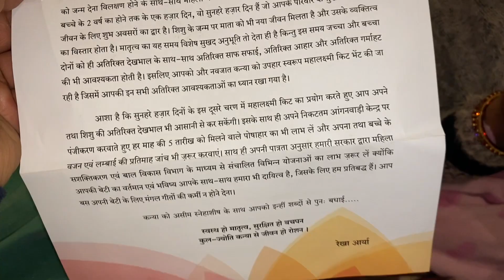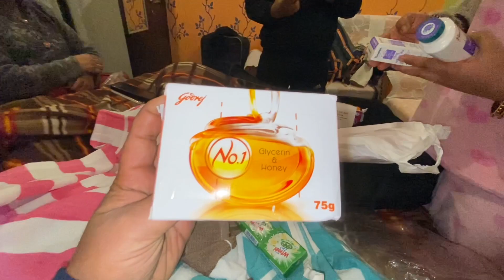क्या क्या मिलता है महालक्ष्मी किट में! Dev Vlogs nature